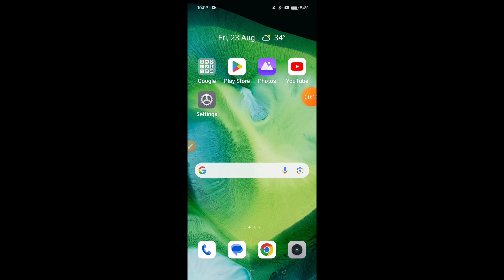How to enable auto-rotation in Oppo F27 || Oppo F27 me auto-rotation kaise on kare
Hello dosto, aaj maine is video me bataya hai ki Oppo F27 me auto-rotation ko kaise on kare, dosto Oppo F27 me auto-rotation on karna bahut hi aasan hai. Agar aap bhi janna chahte hain ki Oppo F27 me auto-rotation kaise on kare to is video ko pura dekhiyega, thanks friends.

Hello friends, in this video, I've explained how to turn on auto-rotation on Oppo F27. Enabling auto-rotation on Oppo F27 is very easy. If you want to know how to turn on auto-rotation on Oppo F27, be sure to watch this entire video. Thanks, friends.